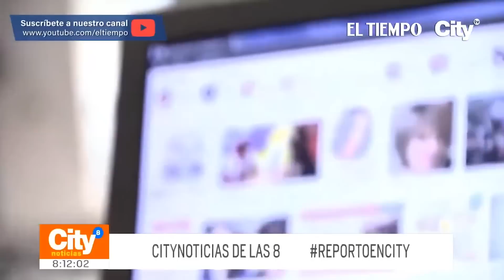Ya se inició la reducción de la jornada laboral en Colombia | El Tiempo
Ya inició la reducción de la jornada laboral en Colombia, los colombianos con un empleo formal trabajarán ahora 47 horas semanales Esto no afectará el salario y serán los empleadores quienes reajusten el precio de la hora diaria laboral.